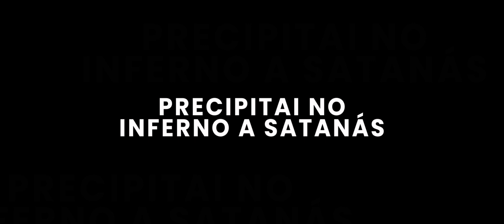Caminho de São Miguel (Prudentópolis-PR) versão completa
124 km de Peregrinação por Prudentopolis a capital da oração e das cachoeiras gigantes onde a fé e a aventura se encontram